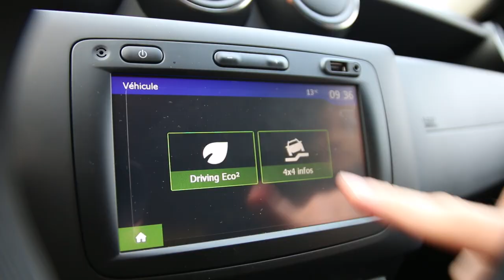Le nouveau Dacia Duster 2 face au Duster 1 : duel de SUV low-cost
Star incontournable de l’année 2017, le nouveau Dacia Duster a fait sensation au dernier salon de Francfort. Il rencontre aujourd’hui son prédécesseur lors d’un match statique. Dialogue entre Monsieur le comte, premier propriétaire français d’un Duster 2,  et son jardinier qui roule lui en Duster 1.